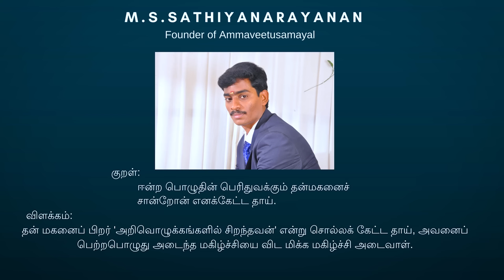இது வேற LEVEL MIXIE|VIDIEM TUSKER UNBOXING & REVIEW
KUMARAN STORE PORUR
இது வேற LEVEL MIXIE|VIDIEM TUSKER UNBOXING & REVIEW|MIXIE REVIEW| @Ammaveetu samayal